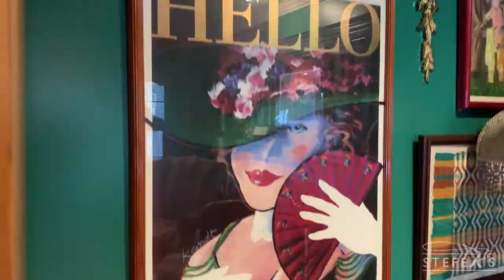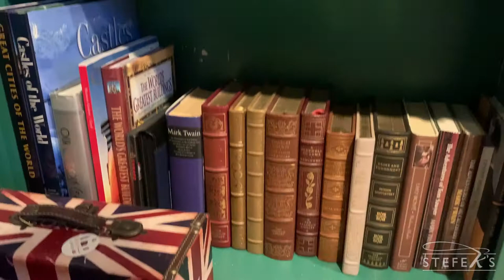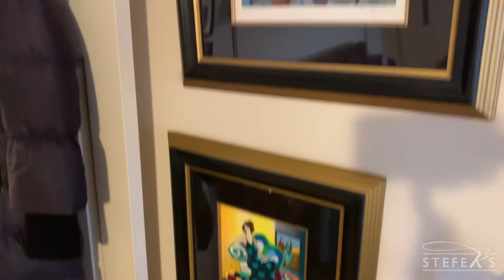FANTASTIC Grosse Pointe Farms Estate Sale!! March 5th & 6th 2021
Wow!!  This home is filled to the brim with furniture, artwork, decorative items, books and so much more.  We are featuring the following furniture:

Striped upholstered camel back sofa
Pair of beige upholstered wing chairs
Pair of floral upholstered wing chairs
Floral sofa and matching love seat
Assortment of early 20th century hall tables
Mahogany Queen Anne style dining table with six chairs
Asian style china cabinet
Art Deco bedroom suite
Mahogany executive desk
Low Asian chair
Gray upholstered sofa
Henredon burl walnut headboard and matching chest
Mahogany and glass coffee table
Pine armoire
Cherry end tables
Mahogany sofa tables
Bookcases
Mahogany coffee table
Large Baker sideboard
Woodard patio set
Small kidney shaped table
Leopard upholstered chair
… and more

Artwork includes:

Framed prints and watercolors by Tarkay
Framed prints by Linda LeKinff
Signed Hello Dolly poster
Chagall print
T. Cole painting
Framed mirrors
Framed posters of cities
Linda Zalla watercolor
…and more

Decorative items include:

Brass and onyx lamp
Collection of brass and copper items
Brass samovar
Assortment of table lamps
Carpets and rugs
Collection of decorative items from across the globe
Collection of giraffes, owls and pigs
Thousands of books
Sligh clock
Kaleidoscopes
Glass and crystal items (including cut glass and Waterford)
Set of Mikasa “English Countryside” dishes
Set of gold/brown dishes
Set of English floral dishes
Holiday items (including Easter, Valentine’s Day, Christmas, St. Patrick’s Day)
Photo frames
Electronics
… and more

There are thousands of items to choose from.  Make sure you get here early on Friday for the best selection. We are still practicing social distancing and face masks.  Stay safe.

Friday March 5th and Saturday March 6th
9:00 a.m. – 3:00 p.m.
Grosse Pointe Farms
See our website (Stefeksauctions.com) or our sale page on Estatesales.net for the full address.